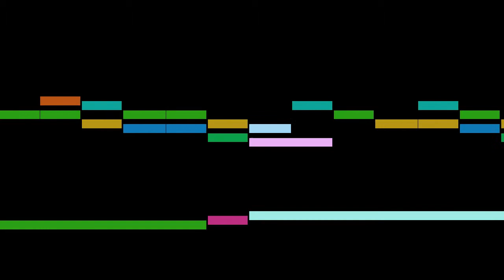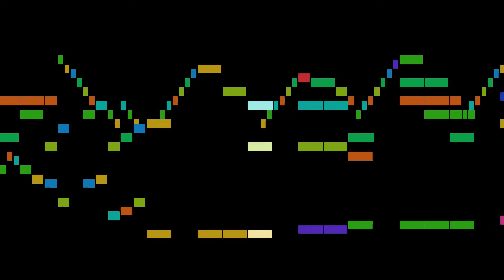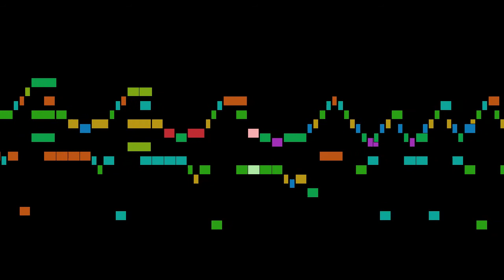Stanley - 4. Voluntary in E minor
An animated score of "4. Voluntary in E minor", from Voluntaries, Op.5, by Stanley.